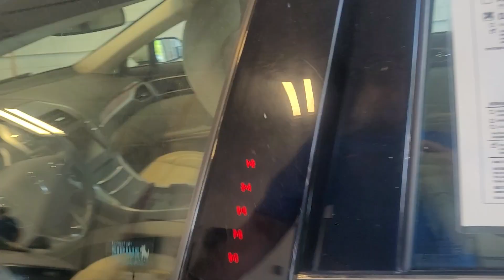VIP Michael Chaney